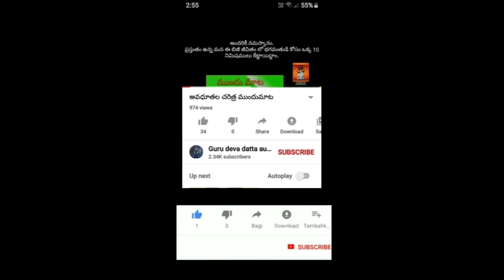శాకాంబరీ దేవి అవతరణ#shakamabari#amma#trending#youtube#youtubevideos#ashadamasam#godess#telugusongs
-ఆశాడంలో అమ్మవారిని కూరగాయలతో అలంకరించి పూజిస్తారు ఎందుకో మీకు తెలుసా.

2-ఈ అలంకారంలో ఉన్న అర్థం,పరమార్ధం.

3-ఈ శాకాంబరీ దేవి అవతరణ గురించి ఏ పురాణంలో ఉంది.

4-ఎందుకు కూరగాయలతోనే అలంకరించి పూజించాలి.

అనే విషయాలను ఈ ఆడియో విని తెలుసుకుందాం.

మీ
sri Guru deva datta audios
జీవని